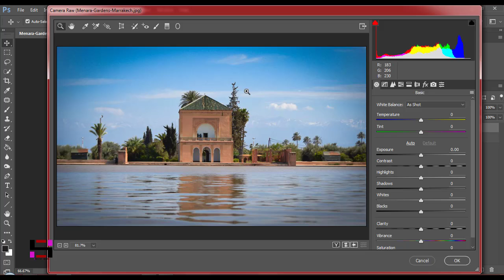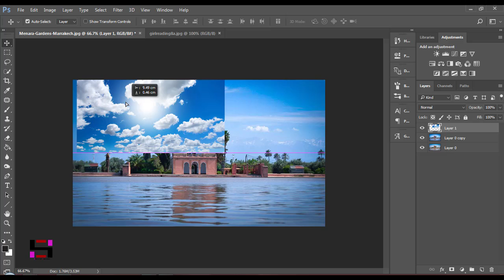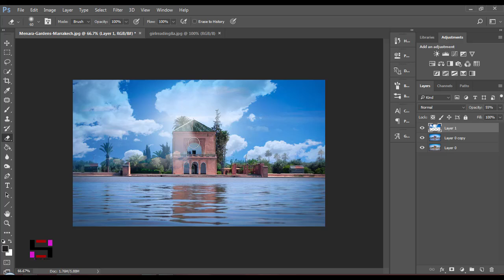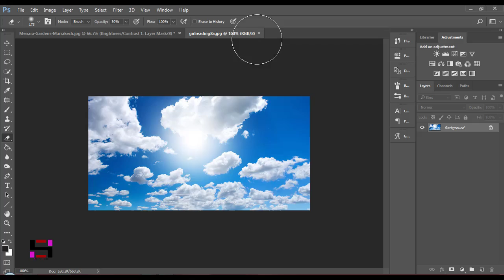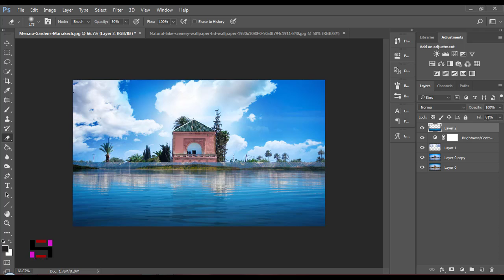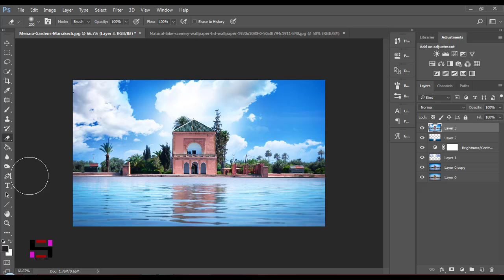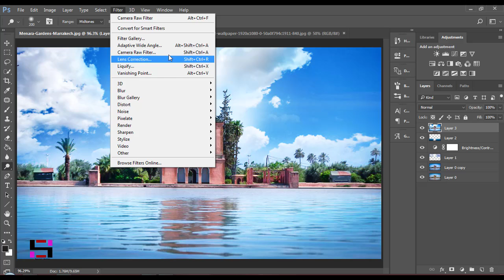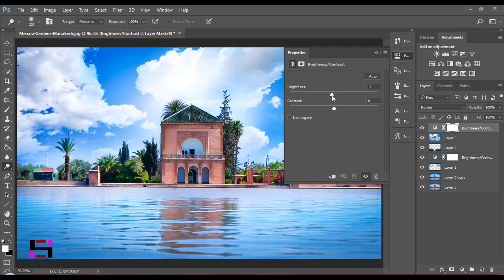Camera raw Filter 2017 l Tutorial for Beginners l photoshop cc 2017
camera raw filter in photoshop cc 2017
Have fun!

Tutorial For beginner, design , movie poster design, learn photo editing,
camera raw,photoshop tutorials photo effectsAdobe Photoshop Software
Photo Manipulation,photoshop effects,HOW TO MAKE,How to Create,Photoshop, Adobe, Tutorial, Help,Hair,Style, in Photoshop,
,Shenawi , Creation,Shenawi Creation
Light,Photoshop Light,Light Tutorial,
photo editing, artwork,learn photoshop, big talent,Making, Effect In Photoshop Retouch,Photoshop,Retouch